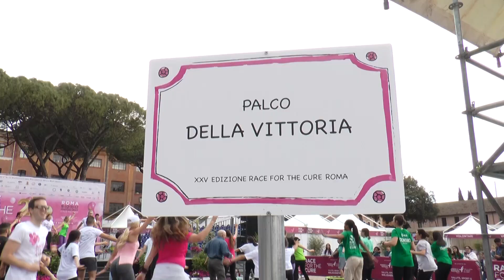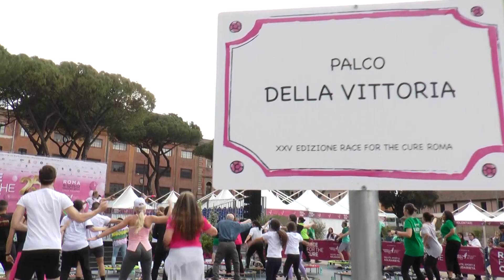Roma, Race for the Cure: sport con Jill Cooper